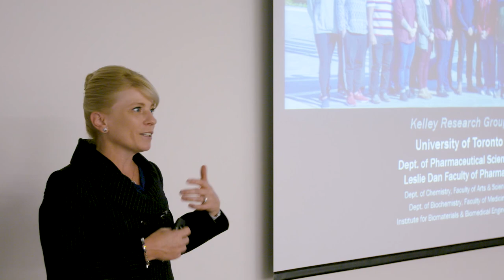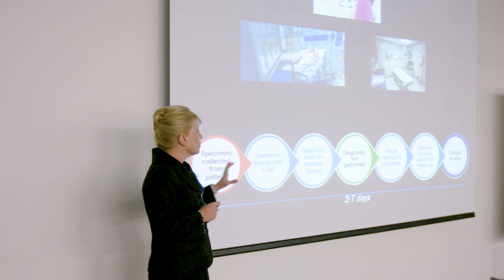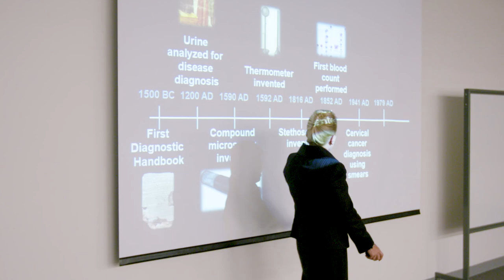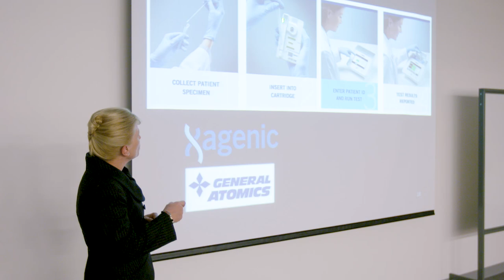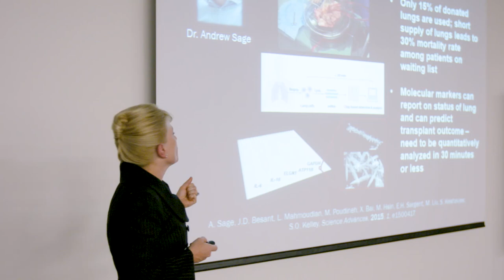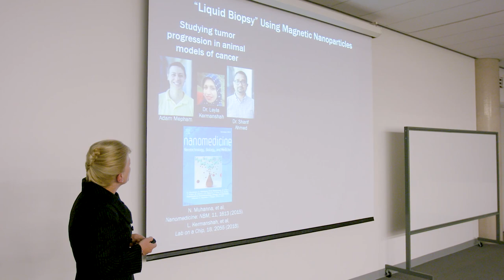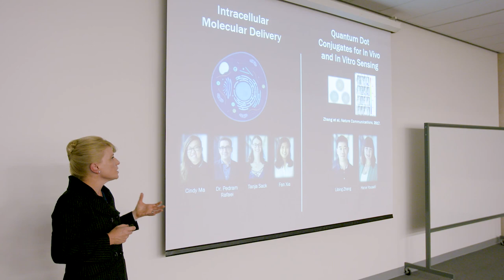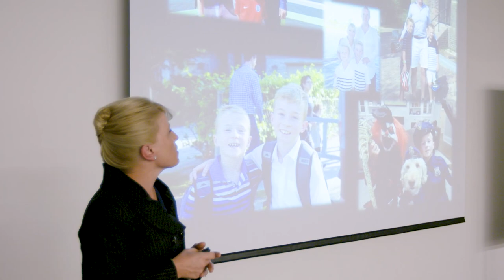Nanotechnology for the Rapid, Accurate Diagnosis of Disease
Dr. Shana Kelley of the Kelley Research Group discusses the nature of her labs work on the topic of nanotechnology.